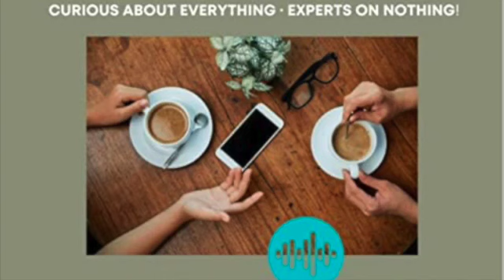Films and Fermentation Episode 103-- SEASON 5 FINALE!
Final episode of Season 5.  Getting to know us pt. 2
We ask the question, what 5 movies would you screen for someone if you wanted that person to know more about your personality?

Hosted by: Buzzsprout.com